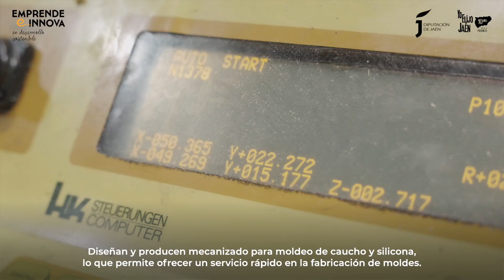Premios Emprende e Innova 2022: Yegles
Las empresas Aceites Guadalentín, de Pozo Alcón; Pretersa, de Andújar; parking autocaravanas “La Serradora”, de Villanueva del Arzobispo, Yegles Innovation Technologies, de La Carolina; e Innovaciones Tecnológicas del Sur (Innovasur), ubicada en Mengíbar, han sido las galardonadas en las distintas categorías de los 23º Premios Emprende e Innova en Desarrollo Sostenible que convoca la Diputación Provincial de Jaén con el objetivo de destacar y premiar a proyectos empresariales impulsados en la provincia de Jaén que se distingan por su carácter novedoso e innovador a la vez que respetan el medio ambiente.

El jurado –integrado por representantes de la Diputación de Jaén, de la Agencia de Innovación y Desarrollo de Andalucía en Jaén, el Consejo Económico y Social de la provincia de Jaén, la Confederación de Empresarios de Jaén (CEJ), la Asociación de Jóvenes Empresarios de Jaén, Universidad de Jaén y Parque Científico-Tecnológico Geolit–, ha seleccionado a estas empresas entre las 24 que se han presentado a esta edición, dotada con 18.000 euros en premios, y que celebrará su acto de entrega de premios el 12 de diciembre en Andújar.

Aceites Guadalentín, de Pozo Alcón, ha sido la ganadora en la categoría de “Proyecto empresarial”, dotada con 4.000 euros, por impulsar un proyecto dirigido a la valorización de subproductos del olivar consistente en la transformación de una industria orujera en una bioindustria a partir de la cual se obtenga bioproductos y bioenergía. El jurado ha valorado especialmente la viabilidad y la aportación al desarrollo local de esta iniciativa “que ha sido referente en foros nacionales e internacionales en los que se ha dado a conocer, contribuyendo a posicionar a la provincia como centro de innovación y desarrollo sostenible en el ámbito agroindustrial”, destaca el diputado de Empleo y Empresa, Luis Miguel Carmona.

Asimismo, la empresa ganadora en la categoría Experiencia Empresarial, dotada también con 4.000 euros, ha sido Pretersa Andújar, ubicada en el municipio iliturgitano. Esta empresa dedicada a la ingeniería, diseño, fabricación y montaje de naves y estructuras de hormigón prefabricado, para lo que utiliza áridos de distintas canteras de la provincia. Esta empresa destaca por su “apuesta por la innovación y la tecnología como modelo sostenible de evolución y desarrollo, utilizando para todos los procesos de elaboración montaje de productos sistemas tecnológicos que mejora continuamente para implantar nuevos sistemas de gestión más coordinados y eficientes”, apunta Carmona.

En la categoría de “Empresa liderada por mujeres”, dotada con 4.000 euros, la galardonada ha sido Parking autocaravanas “La Serradora”, ubicada en Villanueva del Arzobispo y “que ha permitido ofrecer un área de descanso para los amantes del turismo de auto caravanas a las puertas del Parque Natural Sierras de Cazorla, Segura y Las Villas, además de que este área recreativa está adaptada a personas con movilidad reducida, dispone de instalaciones dirigidas a los más pequeños y a las mascotas y facilita el alquiler de bicicletas eléctricas, entre otros servicios”, detalla Carmona.

Yegles Innovation Technologies, ubicada en La Carolina, ha sido la que ha obtenido premiada en la categoría “Empresa joven”, que consta de 4.000 euros. Esta empresa, impulsada por Juan Sebastián Yegles, fabrica copas menstruales de silicona médica ecológica y es, además, la única proveedora de vulcanizados de caucho y silicona para automoción en la provincia. El jurado ha seleccionado a esta empresa por la innovación en el desarrollo de nuevos productos con los que “pretende establecerse como referente en la fabricación de silicona alimentaria y médica y ser también referente a nivel nacional de fabricación de piezas de caucho y precisión de alta calidad”, explica el diputado de Empleo y Empresa.

Por último, en la categoría de Trayectoria Empresarial, dotada con 2.000 euros y que se otorga a propuesta del Consejo Económico y Social de la provincia de Jaén (CES Provincial), se ha reconocido a la empresa Innovaciones Tecnológicas del Sur, Innovasur, ubicada en el Parque Científico-Tecnológico Geolit. Esta empresa, cuenta con más de 200 trabajadores y está dedicada al desarrollo y uso de nuevas tecnologías, “se ha posicionado entre las empresas de telecomunicaciones más competitivas a nivel nacional”, apunta Carmona, que destaca asimismo la implantación de esta empresa “en más de 40 municipios andaluces ofreciendo soluciones en materia de telecomunicaciones, ciberseguridad y tecnologías”.